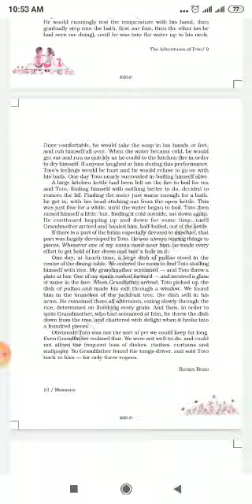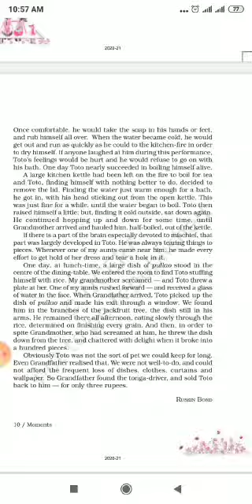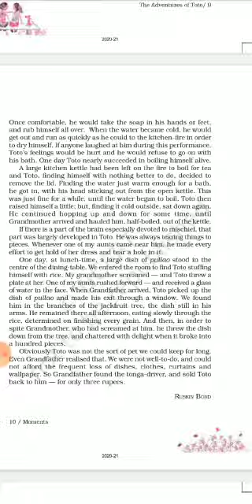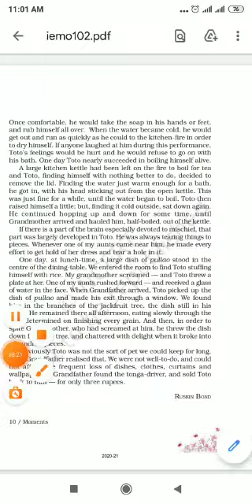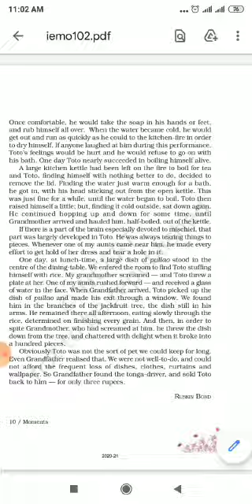Lesson. The Adventure of Toto. Video 4ass IX Subject. EnglishB. Beena Karnatak TGT Englis